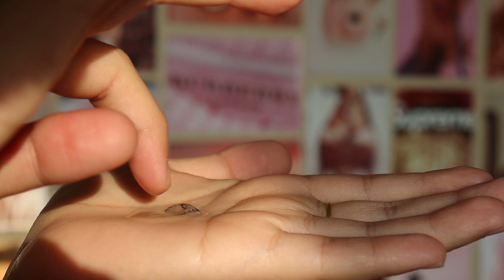All About Contact Lenses | How To Wear Contact Lens, How To Buy, Precautions To Take | Divya Singh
Hi everyone!
In today's video I will talk all about contact lenses: types of lenses, how to wear lenses, how to remove lenses, how to take care of lenses as a beginner etc. I often get asked about the colour lenses i wear - and I wear spicy gray from Aqualens. I always purchase it via lenskart. Make sure to see an eye specialist before using contact lenses for the first time. Hope you find this video helpful!

Equipment:
Main camera
Rode Mic
Mobile phone (vlogs)
Tripod 1
Tripod 2
Mini tripod
Octopus tripod
Ring light
Boya Lapel mic

See you soon! I love youuuu!
- Divya